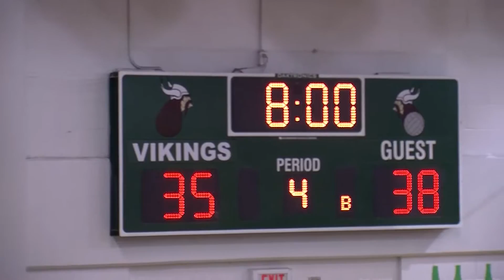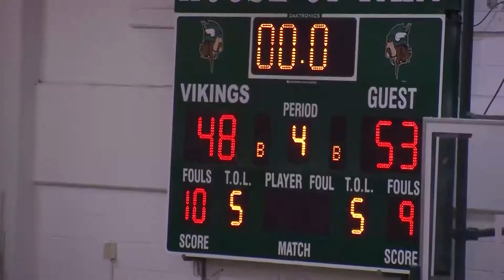Cowboys & Vikings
956sports.com is the premiere sports news website in the Rio Grande Valley.